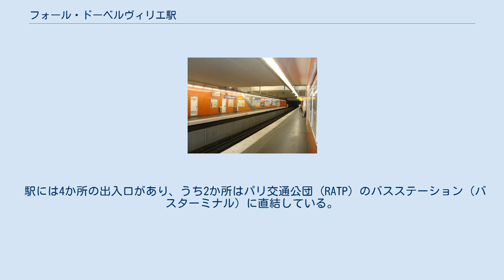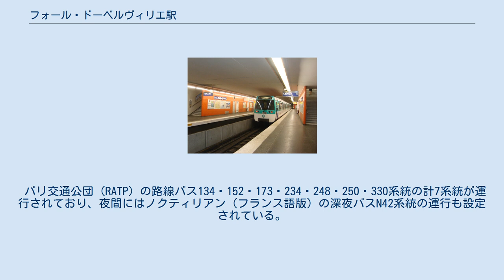フォール・ドーベルヴィリエ駅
セーヌ＝サン＝ドニ県の建築物
セーヌ＝サン＝ドニ県の交通
南方面へ向かう列車 ホームと中2階 フォール・ドーベルヴィリエ駅（仏: Fort d'Aubervilliers）は、フランス・パリの北側にあたるコミューンのオーベルヴィリエにある、メトロ（地下鉄）7号線の駅。
 パリの北側にあたるコミューン（地方自治体の最小単位）のオーベルヴィリエに位置し、フランス国道2号線（略称RN2。この付近での区間愛称は「ジャン＝ジョレス通り」）沿いにある。
この付近はオーベルヴィリエ、ボビニー、パンタンの3コミューンの境界付近にあたる。
 1979年10月4日、7号線のポルト・ド・ラ・ヴィレット駅からラ・クールヌーヴ＝ユイ・メ・ミルヌフサンキャラントサンク駅までの延伸に伴い開設された。
駅名は1843年に建設されたオーベルヴィリエ砦（フォール・ドーベルヴィリエ）にちなむ。
 駅には4か所の出入口があり、うち2か所はパリ交通公団 (RATP) のバスステーション（バスターミナル）に直結している。
残る2か所はそれぞれ国道と接続する（ジャン＝ジョレス通り170番地・213番地に設置）。
 将来的には、2020年から2030年にかけて開通が予定されているパリメトロ15号線が乗り入れ、7号線と15号線の接続駅となる計画である。
 2011年の乗車人員は345万5,421人。
2013年の乗車人員は392万7,340人で、これはパリメトロの駅の中では126番目の多さである。
 パリ交通公団 (RATP) の路線バス134・152・173・234・248・250・330系統の計7系統が運行されており、夜間にはノクティリアン（フランス語版）の深夜バスN42系統の運行も設定されている。